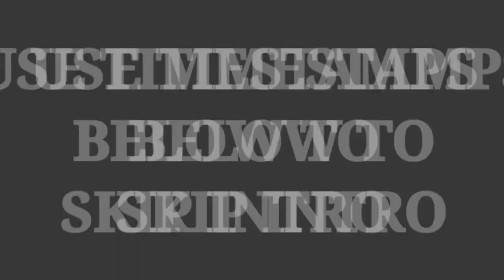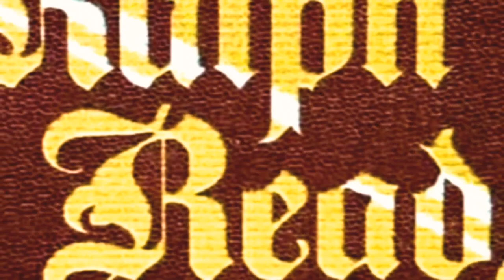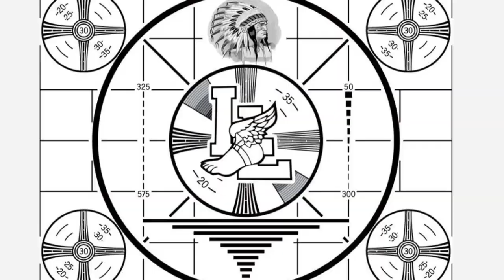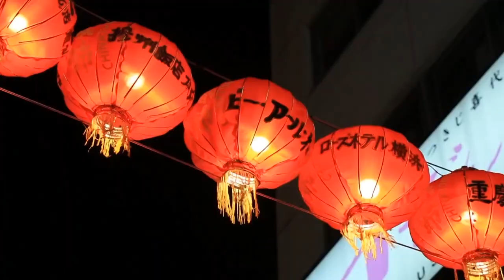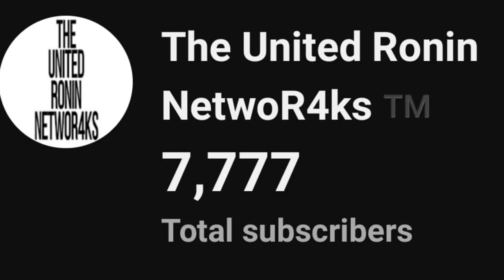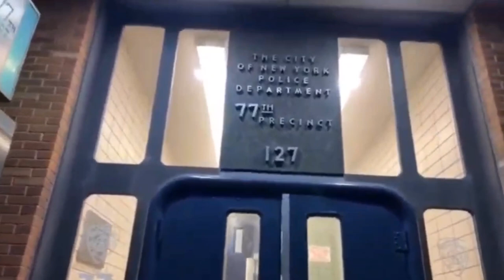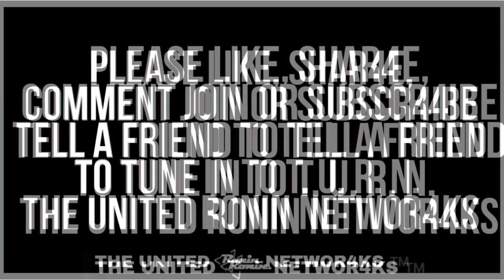Ralph Reads 📚 (Vol.1) "Midnight III: A Moment Of Silence" by Sister Souljah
As Black History Month comes to a close, there’ll be folks like Myself who will continue to celebrate all year long. We continue to celebrate our beloved Sister Sister Souljah as we begin her third installment to the Midnight Saga.

Midnight III: A Moment Of Silence Volume One Timestamps:

00:00:00 Nintendo 1981/The United Ronin NetwoR4ks Bumper
00:00:13 Advisory: Please Use Timestamps Below to Skip Intro (Rated TV-14/GV/BP/SD/TE/ESC)
00:00:36 The Renpet Phenomenon Ad
00:00:54 Polo Posse/El Gara Gayn Ad
00:01:15 Our Feature Presentation Bumper
00:01:32 RGP Bumper
00:01:51 TURN Intro Bumper/Opening Theme: Josh Lippi & The Overtimers “St. Francis” Covered by Oghuzan
00:04:12 Intro
00:05:41 A Moment Of Silence
00:07:04 Chapter 1: My Second Wife
00:53:02 Chapter 2: The Execution
01:18:38 Chapter 3: The Silence
01:48:02 Outro